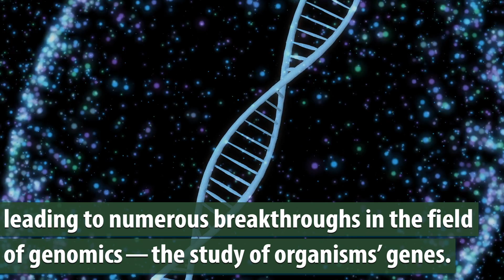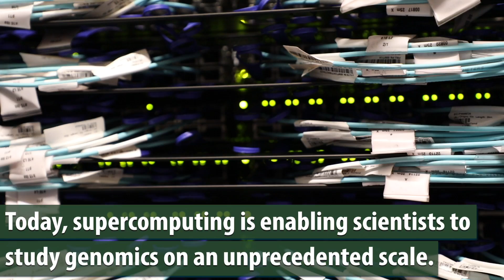75-second histories: Genomics breakthroughs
After the Manhattan Project, ORNL began studying the health effects of radiation, leading to numerous breakthroughs in the field of genomics.